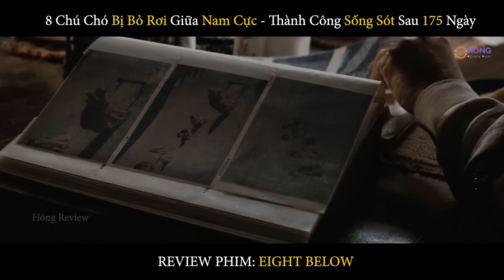Đàn chó IQ 300 sống sót sau 175 ngày ở bắc cực Review Phim Eight Below Âm 8 độ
Đây là bộ phim nói về sự thông minh và trung thành bậc nhất của một đàn chó husky
Chúng vô tình bị bỏ rơi lại vùng Nam Cực, vì để sinh tồn chúng đã cùng nhau đoàn kết từ mình đi kiếm ăn.
Sau 175 ngày gian khổ phần lớn trong số chúng đều sống sót.
Bộ phim thực sự cảm động về lòng trung thành, dù bị bỏ đỏi nhiều ngày nhưng chúng vẫn một lòng chờ đợi chủ nhân của mình.